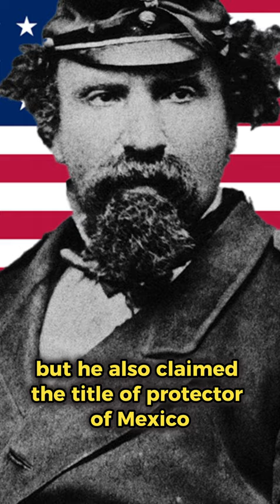The Emperor of the USA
Joshua Norton, the Emperor of the USA and Protector of Mexico